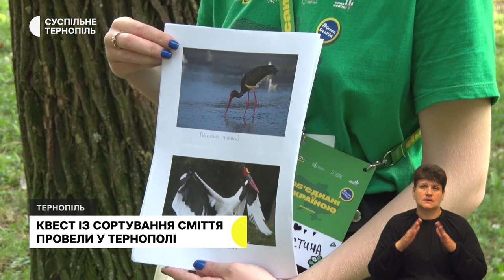Жнива на Тернопільщині, «Антонівці. Нескорені-2023», історія добровольця Сергія Коновала | 18.08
- На 400 тисяч тонн більше, аніж минулого року: аграрії Тернопільщини зібрали пшеницю, жито та ячмінь.
- Житимуть у наметах і вивчатимуть історію України. На Шумщині розпочався табір «Антонівці. Нескорені-2023».
- «Після війни я мрію про сім’ю», - каже командир роти 67 механізованої бригади Збройних сил Сергій Коновал. Чоловік захищає Україну з 2014 року.